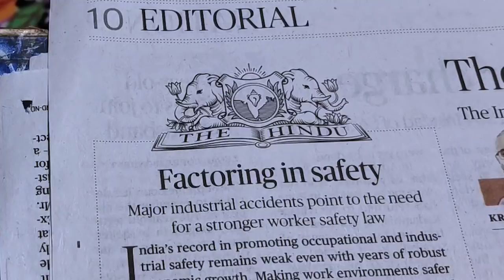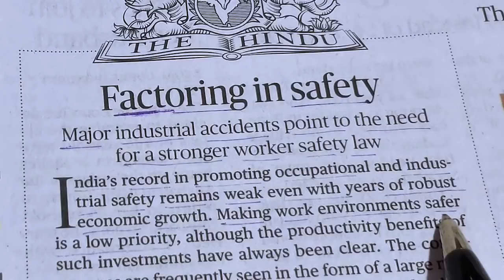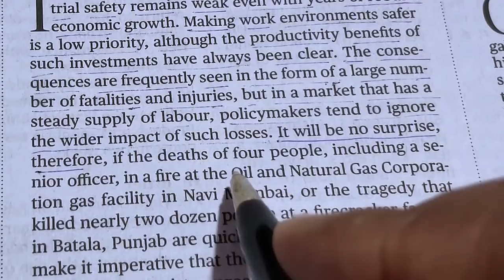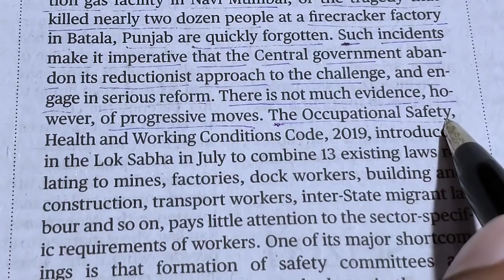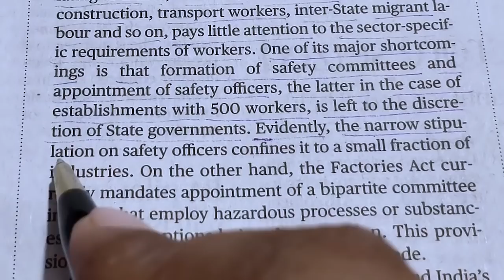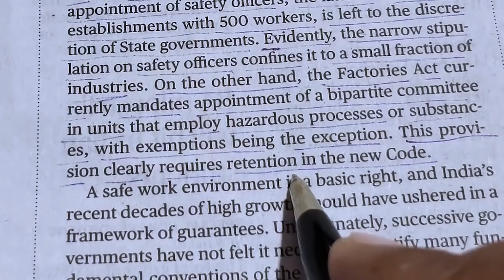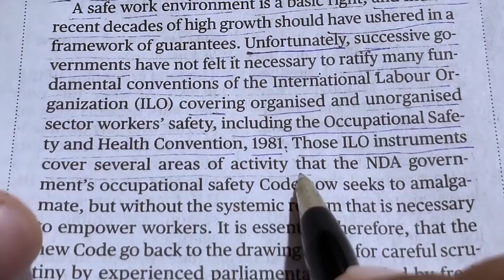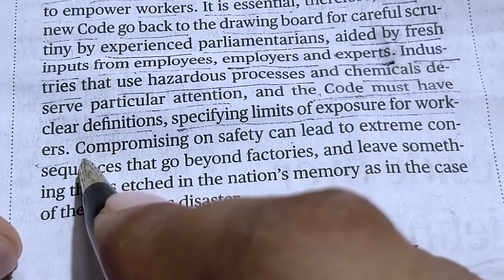11 SEPT 2019 THE HINDU EDITORIAL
This video is about "11 sept The Hindu editorial"

3.  To change the background I always use Green screen of which link

4.  For better video quality I use Canon 200d Dslr camera of which link